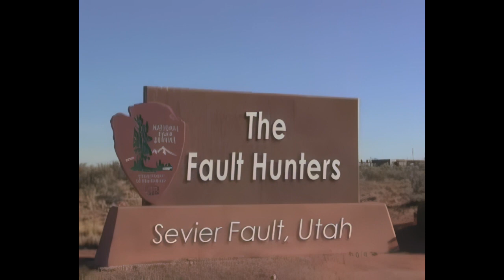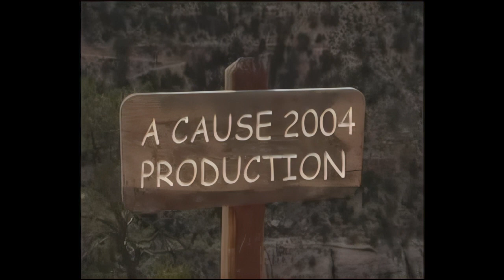The Fault Hunters iris1 720P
Topas AI settings x4 upscale using iris (details = 100, sharpness = 100, Dehalo = 4, Antialias/deblur = -60, Recovery original = 50, and everything else at 0) original is 352x288, now 1408x1152. BUT THEN imported to Premeire and exported at 720P. So the file size is about half of the first new version.